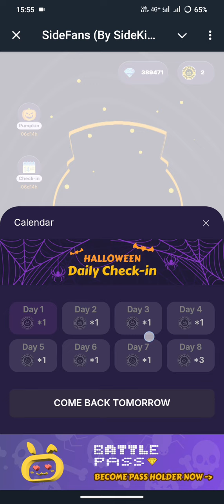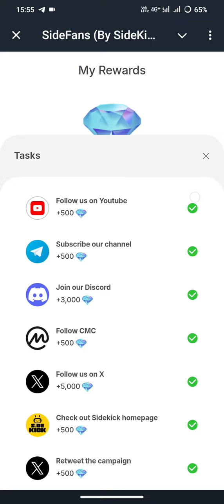sidefrans new update | কিভাবে কাজ করবেন দেখেনেন | Afar Glory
চ্যানেল লিংক

sidefrans link